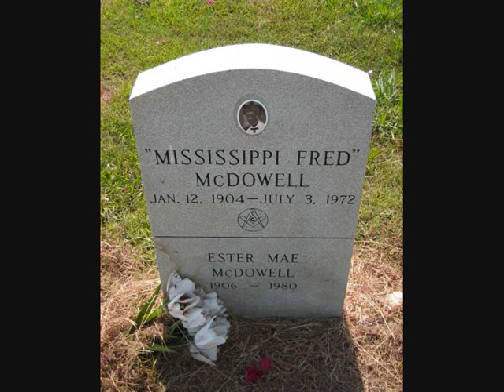Johnny Shines & Snooky Pryor, Lonnie Johnson, Mississippi Fred McDowell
Trouble in Mind
Johnny Shines / Snooky Pryor

Guitar Blues
Lonnie Johnson / Eddie Lang

You Gotta Move
Mississippi Fred McDowell

Artist: Johnny Shines / Snooky Pryor
Album: Back To the Country
Label: Blind Pig Records
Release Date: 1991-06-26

TRACKS--
Trouble in Mind
Corrine Corrina
Cool Driver
They're Red Hot
Crossroads
Lost a Good Woman
Evening Sun
Peace in Hell
Send Your Man to War
Come on in My Kitchen
Blues Come to Texas
Moon Is Rising
Hey Bobba Re Bop
Terraplane
I Make You Happy

Johnny Shines (April 26, 1915  April 20, 1992[1]) was an American blues singer and guitarist. According to the music journalist Tony Russell, "Shines was that rare being, a blues artist who overcame age and rustiness to make music that stood up beside the work of his youth. When Shines came back to the blues in 1965 he was 50, yet his voice had the leonine power of a dozen years before, when he made records his reputation was based on".[2]

Biography
He was born John Ned Shines in Frayser, Tennessee.[1] He spent most of his childhood in Memphis, Tennessee playing slide guitar at an early age in local jukes and for tips on the streets.[1] He was "inspired by the likes of Charley Patton, Blind Lemon Jefferson, Lonnie Johnson, and the young Howlin' Wolf",[1] but he was taught to play the guitar by his mother.[1] Shines moved to Hughes, Arkansas in 1932 and worked on farms for three years putting his musical career on hold.[3] It was this chance meeting with Robert Johnson, his greatest influence, that gave him the inspiration to return to music.[1] In 1935, Shines began traveling with Johnson, touring the south and heading as far north as Ontario where they appeared on a local radio program.[1] The two went their separate ways in 1937, one year before Johnson's death.[3]

Shines played throughout the southern United States until 1941 when he settled in Chicago.[2] There Shines found work in the construction industry but continued to play in local bars.[1]

He made his first recording in 1946 for Columbia Records, but the takes were never released.[2] He recorded for Chess in 1950, and was once again denied release.[2] He kept playing with local blues musicians in the Chicago area for several more years. In 1952, Shines recorded what is considered his best work for the J.O.B. Records label.[1] The recordings were a commercial failure and Shines, frustrated with the music industry, sold his equipment and returned to construction.[1]

gwaan...

James Edward Pryor

...abt now...

Alonzo

...back2...

Mississippi Fred McDowell

a mix but of the bluesguys. hope its here forever...shiverme@U200B

gl

LHM